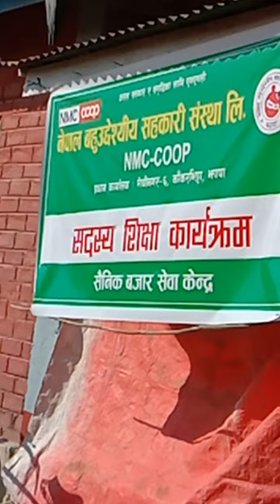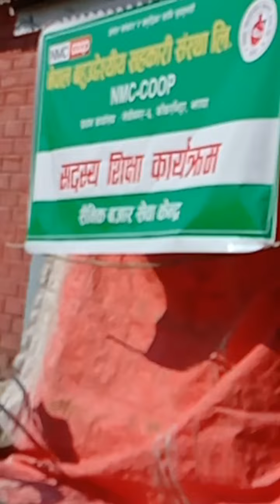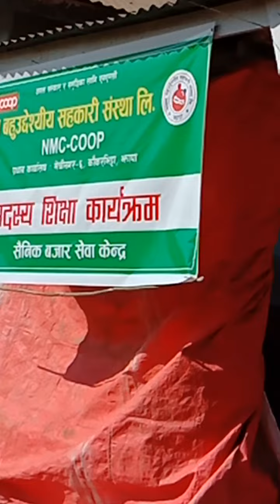सम्बृद्धिका लागि असल संस्कारको अनुसरण र कुसंस्कारको परित्याग जरुरी। DamberBdr Basnet,NMC-COOP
सदस्य शिक्षा कार्यक्रममा।